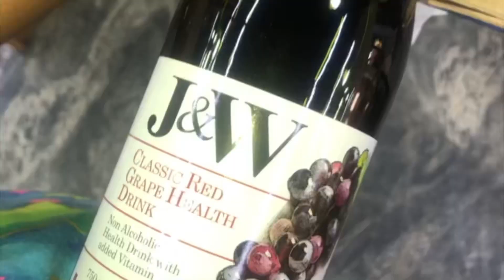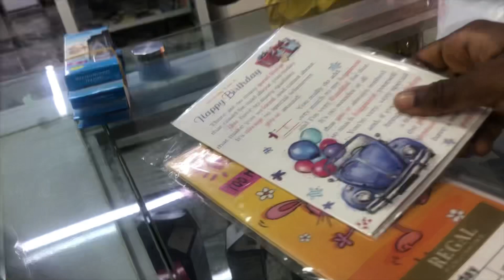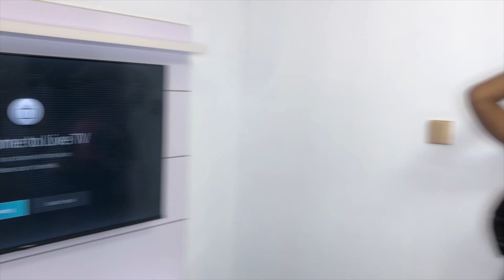Girls want to have fun 🤩 🥂 💃🏽🎊 Being a DJ🎧RIP IMOLE 💐🕯️💡🕊️❤️